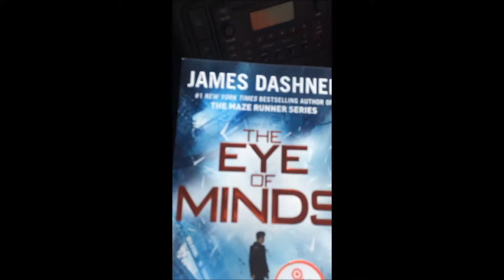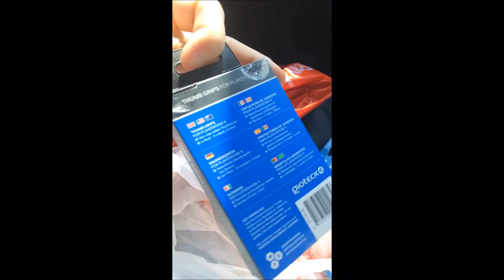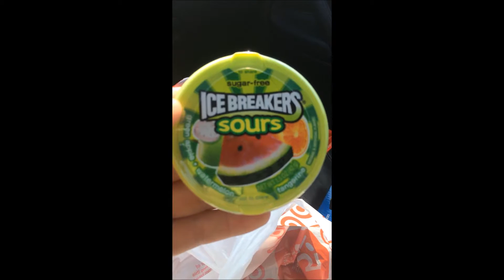Target Vlog: I'm all set!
Thank you everyone for watching this video. Feedback is very important to me. Thanks a lot and i'll see you guys again soon!